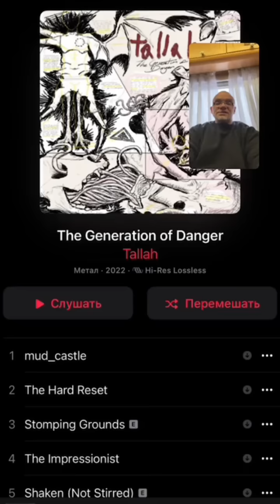Поймать ошибку. Первопроходцы глупости. 24.11.22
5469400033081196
Наталья Георгиевна Л.
Номер карты для сбора средств для помощи в построении дома, в котором будут учиться дети